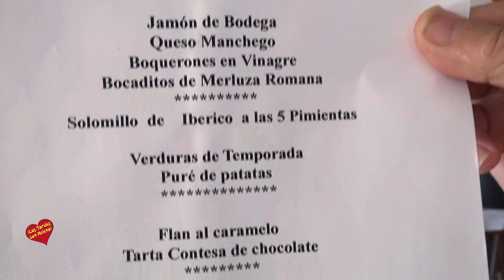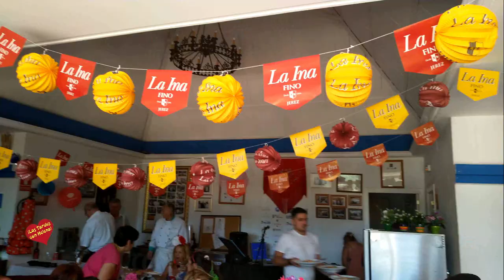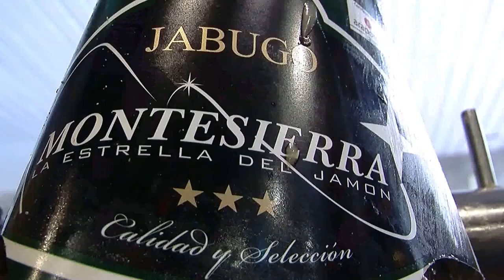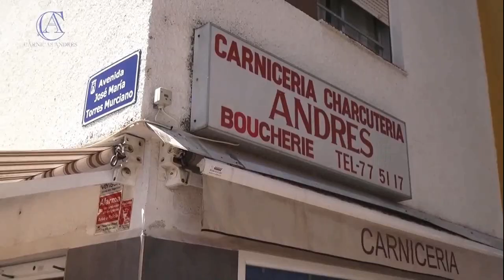Programa sabado de feria